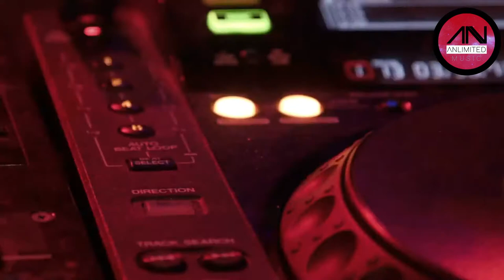Upbeat Background Music - (PEYRIUS - IDYLL)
Hi, We are ANLIMITED MUSIC CHANNEL. We Love music and appreciate every musicians around the world. We like to share it with you guys, so everyone can be happy all the time

MUSIC
Title: IDYLL
Artist:  PEYRIUS

Source:
CHANNEL PMI - FREE STOCK VIDEO

-XOXO-